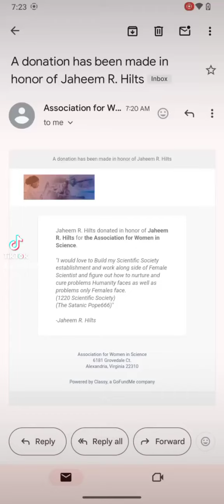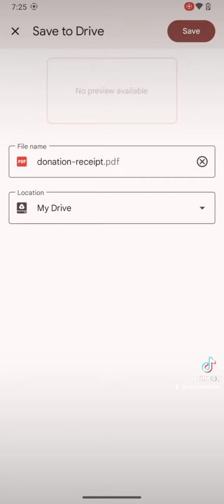@TheSatanic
(Association For Women In Science)

(Satanic International Network)

(Church of Satan)

(The Satanic Temple)

(The Satanic Pope666)

(1220 Scientific Society)

(The Satanic) (The Darkside)

(Satan) (Lucifer)

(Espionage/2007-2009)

(Bavarian American)

(Jaheem R.Hilts)

(2024)

(2009)

(Sin) (Sining) (Sinful)

(Demons) (Spirits) (Ghost) (Evil)

(Author) (Writer) (Books)